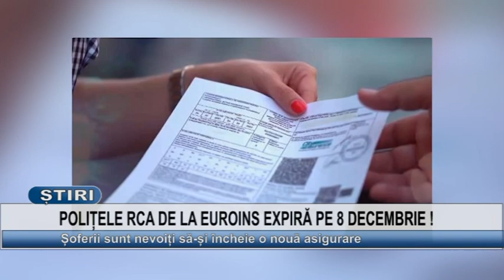POLITELE RCA DE LA EUROINS EXPIRA PE 8 DECEMBRIE